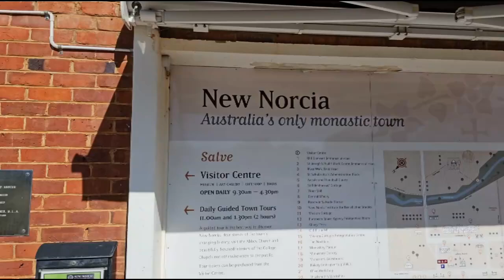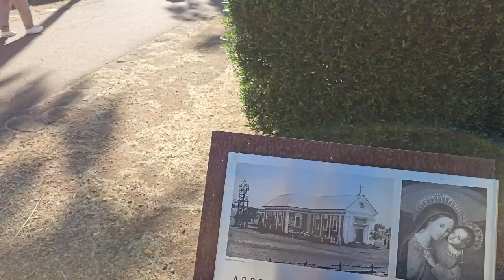New Norcia in Western Australia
New Norcia in Western Australia. The only monastic town in Australia. This clip was filmed on 26th October 2024.